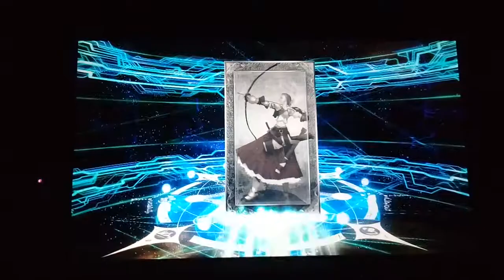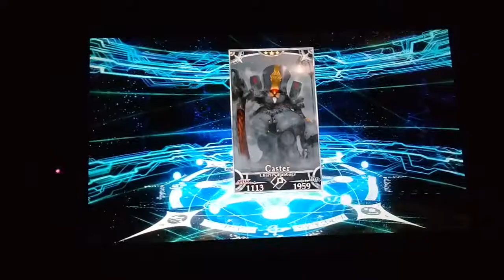FGO NA New Year Ishtar Pickup - Tickets + FP Trick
Fate Grand Order (NA) - New Year
Ishtar (5 Star) Pickup Summon

A few attempts at using the "FP Trick" to increase summoning chance.